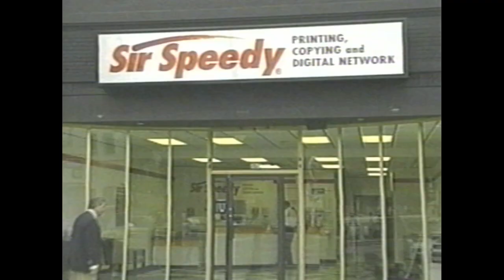Sir Speedy | Print Copy | 1995